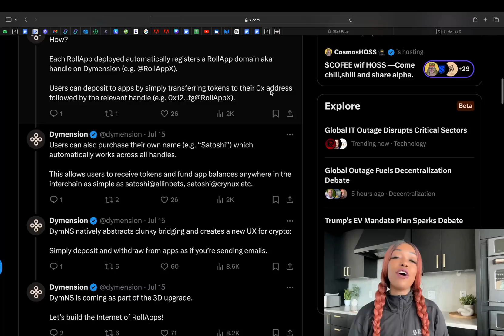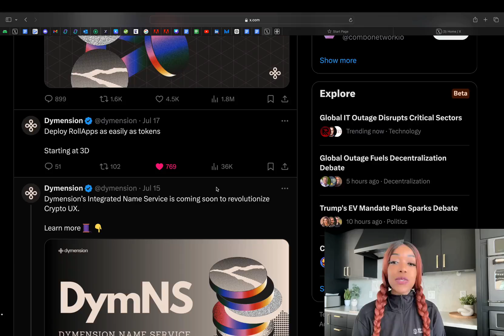Dymension 3D Upgrade: Introducing the Name Service and More!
Discover Dymension's new Name Service (DNS), making blockchain interactions easier by linking human-readable usernames to addresses. Part of the exciting 3D Upgrade, DNS is set to enhance user experience across blockchains and RollApps.

Key Features:

✅ Dymension Name Service (DNS): Simplify blockchain interactions with easy-to-use usernames.

✅ Permissionless RollApp Deployment: Launch RollApps freely and enhance blockchain capabilities.

✅ Weight-Based Voting for DYM Stakers: Introduce fairer voting with weighted influence.

✅ Web UI for Chain Configurations: Configure chains with an intuitive interface.

✅ On-Chain Incentives: Reward active participants in the ecosystem.

✅ Bond Management System: Efficiently manage bonds within Dymension.

✅ Sequencer Slashing: Ensure network security with penalty mechanisms.

✅ eIBC Fee Market: Optimize cross-chain transactions with a dynamic fee market.

Cryptocurrencies are highly volatile, speculative investments, and engaging in trading or investment carries significant risk of financial loss. Always conduct your own research and seek guidance from a qualified financial advisor before making any investment decisions.

We do not endorse any specific cryptocurrency, project, or exchange. Please be aware of potential scams and conduct thorough due diligence on any crypto platform or project discussed in this content. Some of the coins in our videos are be part of our investment portfolio and some of them are not.

By watching our videos, you agree that we will not be held responsible for any financial decisions or losses incurred.